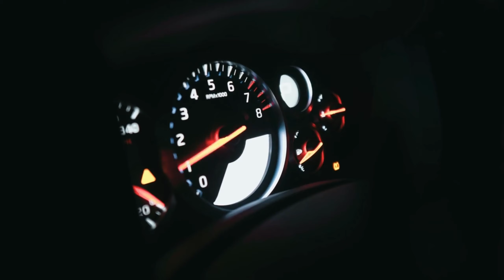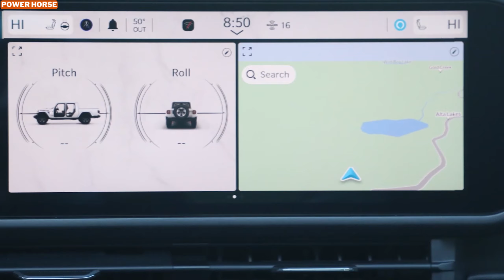2025 Jeep Gladiator Mojave X: A Desert Rated 4x4 Experience!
The 2024 Jeep Gladiator Mojave is engineered for those who crave desert adventure and off-road performance. This desert-rated 4x4 Jeep has been meticulously tested to thrive in extreme environments like the scorching heat, loose gravel, and rough terrains. With enhanced features such as Fox 2.5-inch internal bypass shocks, steel rock rails, and Off-Road Plus Mode, the Gladiator Mojave is built for drivers who want to push the limits.
Desert-Ready Performance
The 2024 Jeep Gladiator Mojave comes equipped with Fox internal bypass shocks with reservoirs, providing optimal damping for the toughest terrains. The Off-Road Plus Mode allows for high-speed control, enabling the rear locker in 4-high mode for better traction. Combined with Dana 44 heavy-duty axles and a 1-inch suspension lift, this Jeep is designed for high-speed desert performance.
Rugged Exterior
The performance hood, along with the steel rock rails, ensures the Mojave’s exterior is ready for extreme conditions. The iconic Mojave orange tow hooks add a splash of character while also offering functionality when a rescue operation is required. The Fox front hydraulic jounce bumpers absorb harsh impacts, ensuring stability even at high speeds. The Mojave-specific suspension further enhances control and stability on difficult terrains.
Interior: Comfort Meets Performance
Inside, the Jeep Gladiator Mojave blends performance with comfort. The leather-wrapped competition-inspired steering wheel offers thumb bumps for added grip during high-speed maneuvers. The aggressively bolstered front seats keep the driver securely planted when navigating sand dunes or rough trails. The interior is designed for long desert trips, providing comfort even in harsh environments.
Tailored for Off-Road Enthusiasts
The 2024 Jeep Gladiator Mojave is the perfect vehicle for off-roaders who want to experience high-speed desert adventures. It’s specifically designed for enthusiasts who prefer going fast over the sand rather than crawling through trails. The Mojave’s desert-rated badge sets it apart, ensuring that this Jeep can take on any desert challenge.

Whether you’re racing across dunes or cruising through rocky trails, the 2024 Jeep Gladiator Mojave is ready to conquer the toughest desert conditions while offering the ultimate off-road experience.

2024 Jeep Gladiator Mojave
Jeep 4x4
Desert-rated Jeep
Off-road vehicle
Fox internal bypass shocks
Jeep Mojave features
High-speed off-road Jeep
Dana 44 axles
Jeep performance hood
Jeep Mojave suspension
Fox front hydraulic jounce bumpers
Steel rock rails Jeep
Jeep Mojave interior
Jeep Gladiator Mojave engine
Jeep off-road plus mode
Mojave orange tow hooks
Jeep high-speed desert performance
Jeep desert adventure
Jeep Mojave handling
Jeep off-road control
Jeep Mojave suspension tuning
Jeep Mojave off-road specs
Gladiator Mojave power
Jeep off-road enthusiasts
Jeep Gladiator for sand
Jeep desert racing
Jeep high-performance off-road
Jeep Mojave exterior
Jeep Gladiator Mojave upgrades
Mojave 4x4 handling